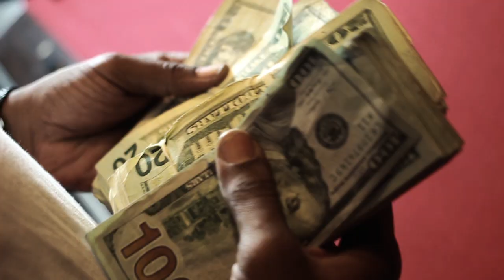Maine - Get You Straight Feat. E.S.G & Lovaboy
Directed & Edited By: Dj Young Samm